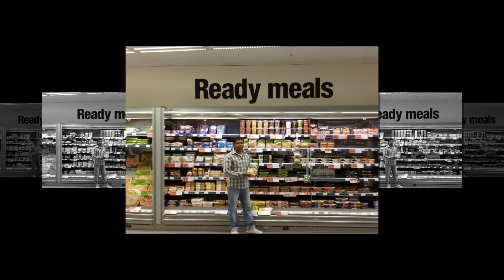Kostadin - England (Emiliya - Samota)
In England - Camborne, Truro, The Isle of Wight